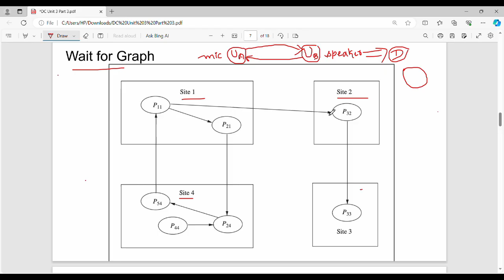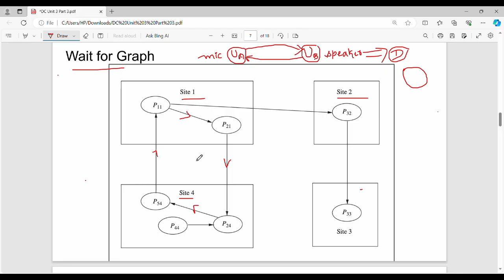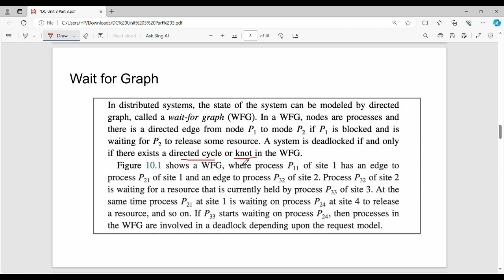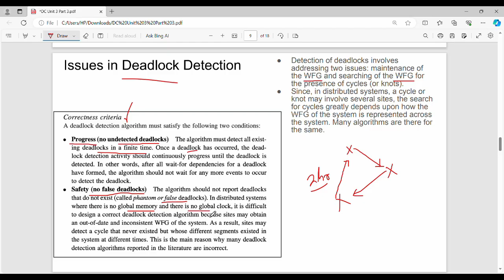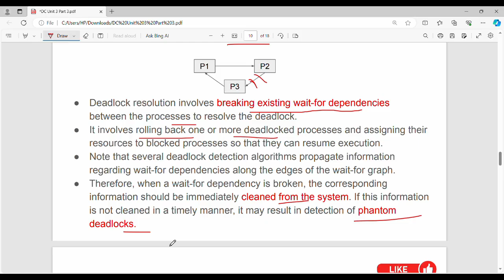3.10 Deadlock Basics Part 2 in Tamil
I have discussed about deadlock
Notes